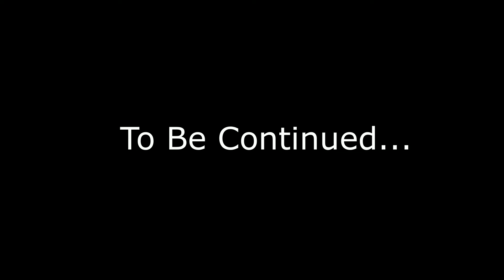CCG- Gears of War Part 10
JT_Z00M and XxMonstruoxX continue their quest to deploy the resonator deep unground. However, they are having trouble with the Locust Horde at every turn!